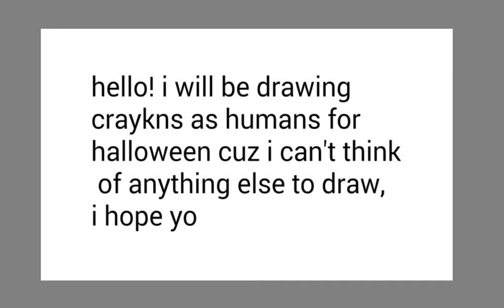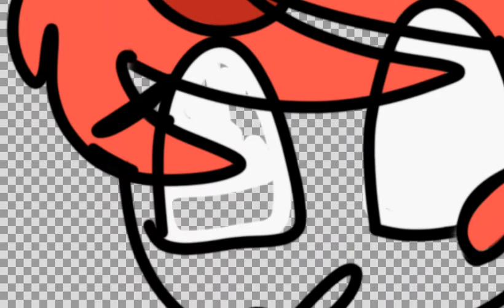Crayon- red- halloween(late)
Song: Smooth Ridin by: Huma-Huma

Hey i know it's like past halloween but it didn't show up for a week! So it's not my fault! I'll do orange and the other colors later. But i hoped you enjoy this speedpaint!